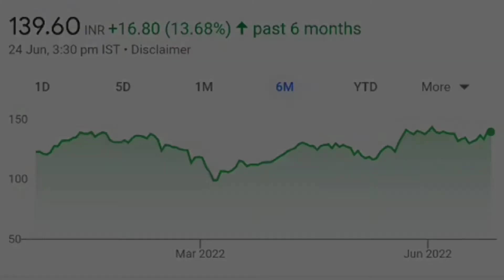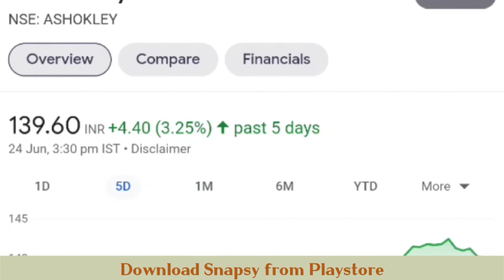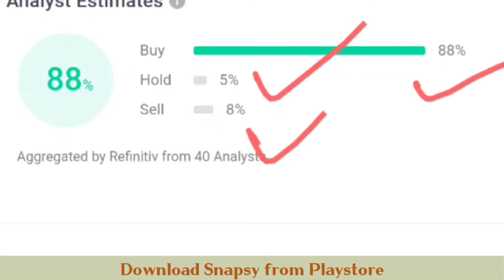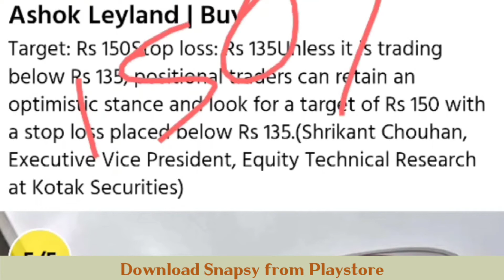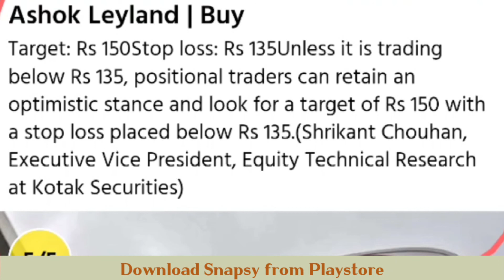Ashok Leyland Share Latest news | ashok leyland Share Target Price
ashok leyland
ashok leyland news
ashok leyland share tomorrow
ashok leyland dost
itc share
share market live
top auto stocks
auto stocks to buy
etnow swadesh
penny stock
maruti suzuki share outlook
maruti suzuki
stock market credentials
ashok leyland latest news and updates
ashok leyland 03 june
irctc
ongc
hindpetro
bpcl
how to earn profit
how to invest
penny
multibagger
cta
ipo
ami organics ltd
organics
ami
idea
reliance
infy
sbin
banknifty
breakout stocks
why stock market fall?
idfc
q4results
lockdown
yesbank
nse
index
best chart
intraday chart
intraday
profitable
profit
best technical strategy
best
strategy
technical strategy
stock tips
equity tips
tips
commodity market
stock market
market
shares
commodity
equity
ashok leyland 22 june
ashok leyland dividend 2022
ashok leyland result today
ashok leyland share q4 results 2022
ashok leyland limited share